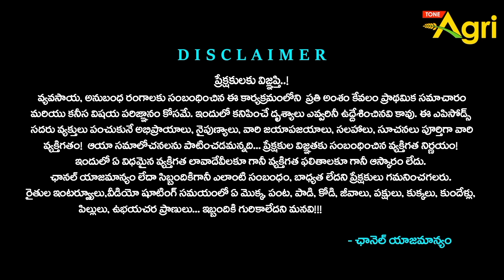Ongole Bulls Characteristics | అంజయ్య బుల్స్ ఫామ్ టూర్..! New and Junior Category Bulls | Tone Agri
Ongole Bulls Characteristics For New Category and Junior Category Bulls Boulder-pulling Competition. Discover the unique traits of Ongole Bulls that make them exceptional competitors in boulder-pulling events. This guide provides an in-depth look at the characteristics required for both new and junior category bulls participating in these traditional competitions. Learn about the physical attributes, training needs, and performance qualities that distinguish Ongole Bulls in the arena.